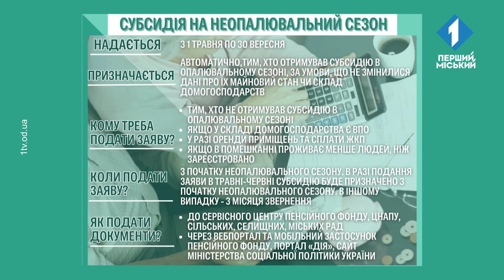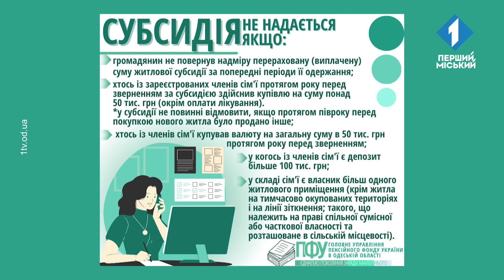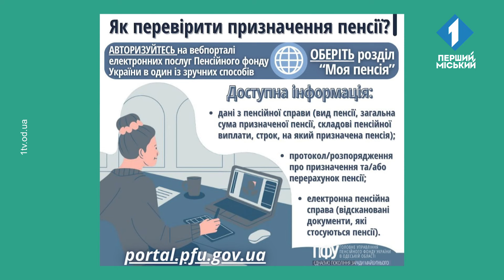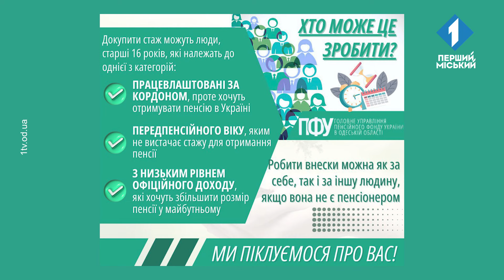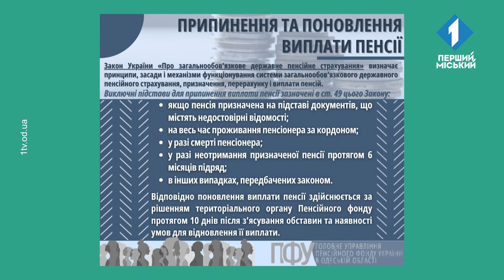Код Доступу. Від субсидій до виплат: найпоширеніші запити до Пенсійного фонду та відповіді на них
Гостя студії — Наталія Вєчканова, заступниця начальника Головного управління Пенсійного фонду України в Одеській області